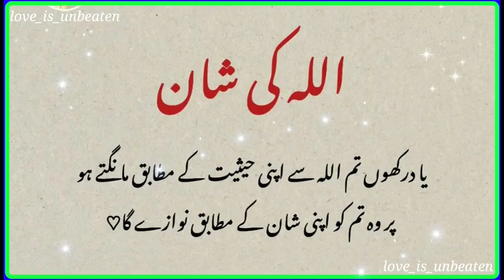Allah Ki Shaan| ramzan mubarak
islamic quotes

Allah

Namaz status

Azan status

Maa islamic status

Love status

Cool status